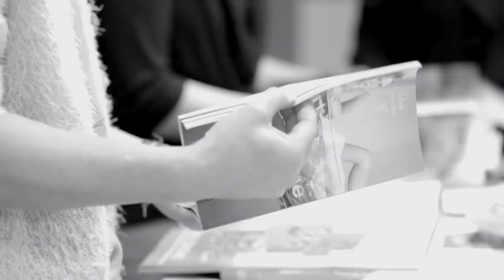schattdecor // Decor Talks // Amberwood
The historical story behind "Amberwood“

Our "Amberwood“ decor pays homage to the historical Granary Island in Gdansk. Its vary design originates from original foundation beams that we managed to get our hands on when the old storehouses there were being restored between 2013 and 2015. This decor is perfect for traditional and modern interior design alike.